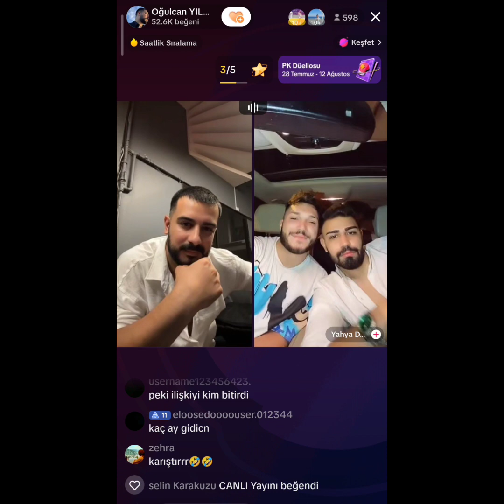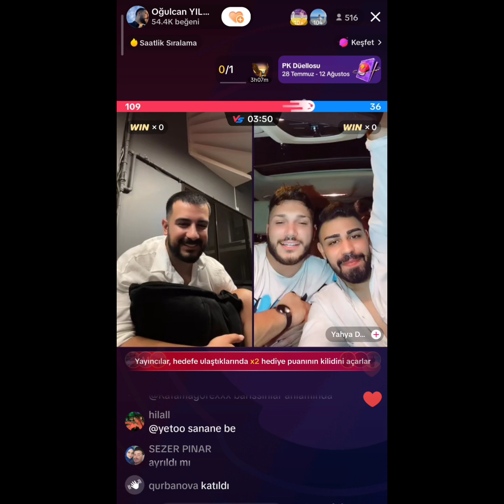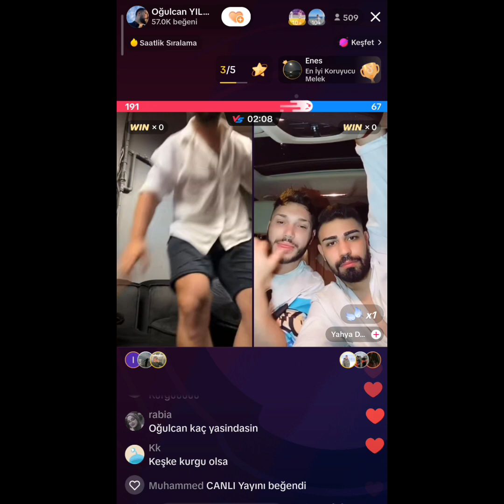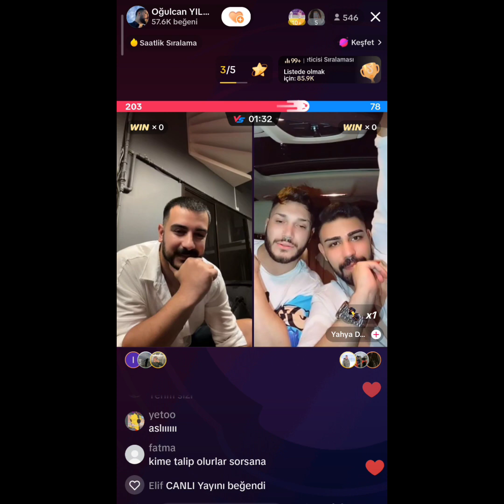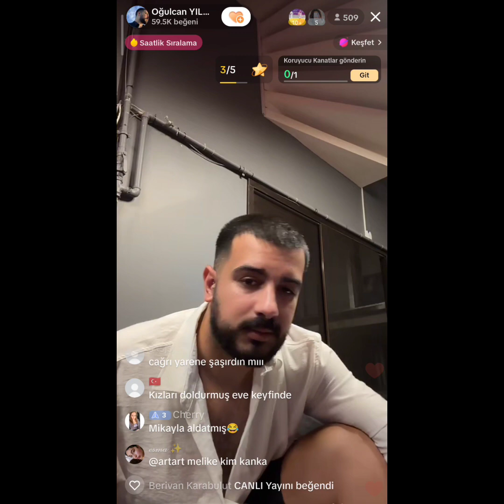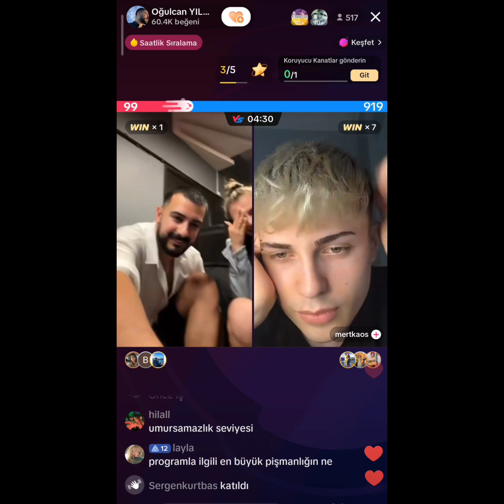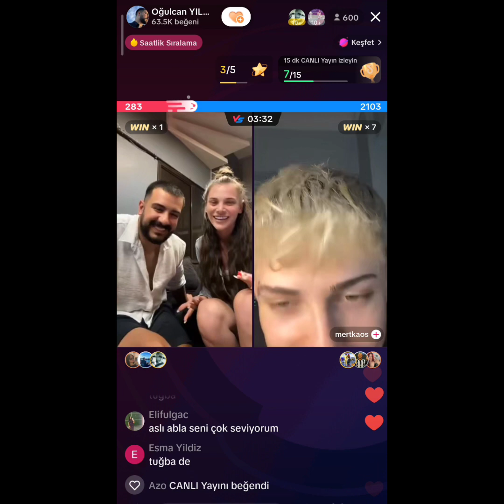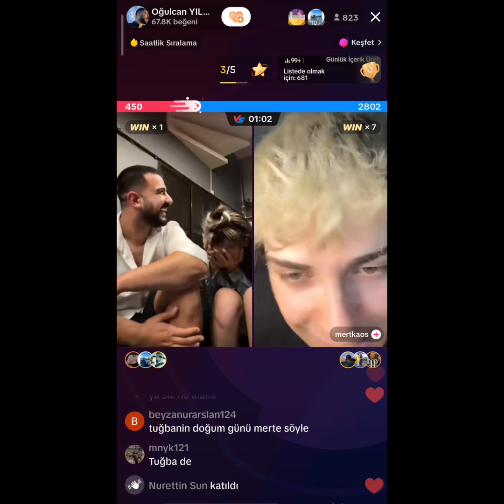Oğulcan Tiktok Yayını 07 Ağustos